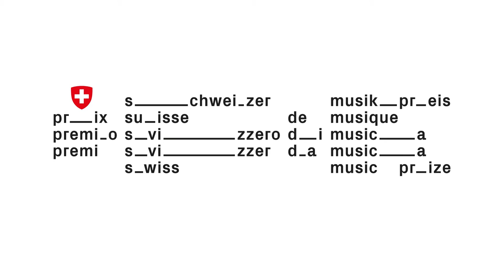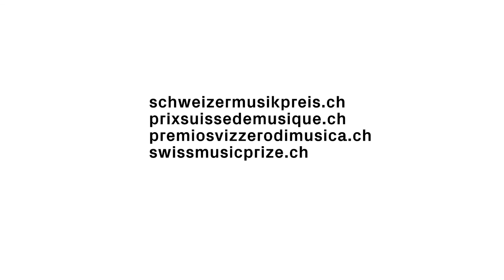Lingling Yu in interview – Swiss Music Prize 2016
A prodigal child of Chinese music, Lingling Yu studied the erhu (Chinese violin) and the pipa from the age of eight. At the age of 25 she won the Chinese national traditional music competition. She settled in Switzerland in 1998 and began investigating the links between Eastern and Western music, initially under Professor Jean Balissat and then with other masters.

In the years since, Lingling Yu has given countless traditional, classical and modern music recitals both in Switzerland and on the world’s leading stages.

Art directors: Noémie Gygax, Julien Gremaud
Direction and editing: Olivier Bemer
Production and interview: Julien Gremaud
Sound designer: Aurélien Hamm
Graphic design: Noémie Gygax